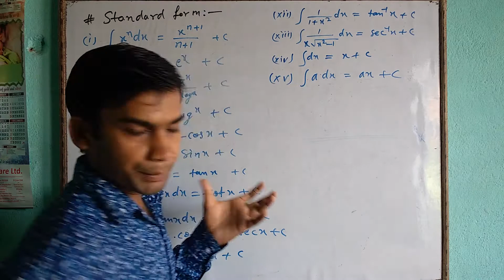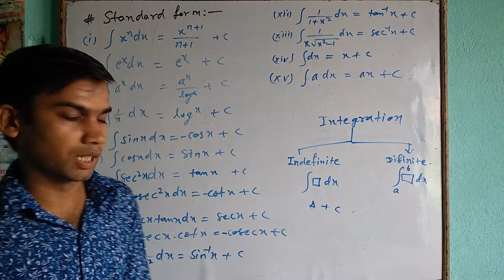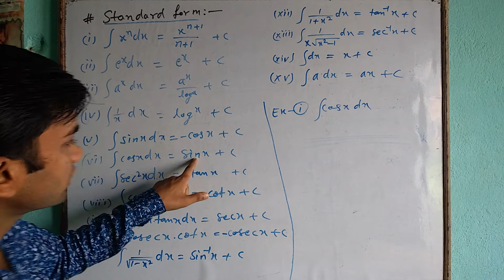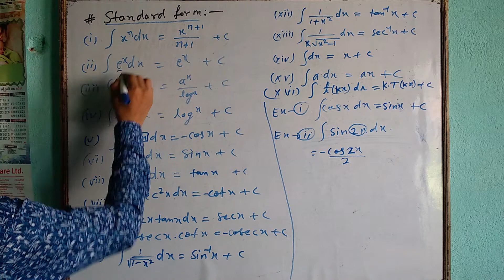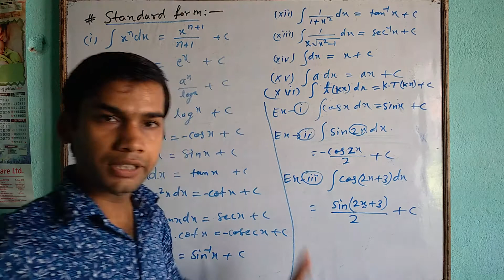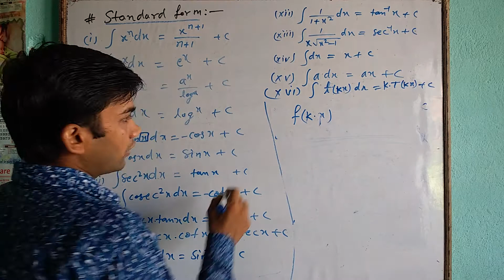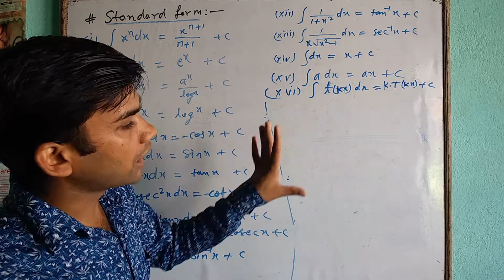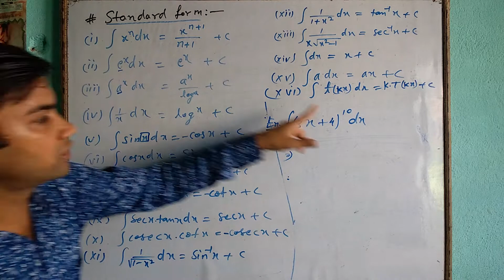Basic Integration lecture-2 class12th CBSE BSEB board IIT JEE main advance indefinite integration